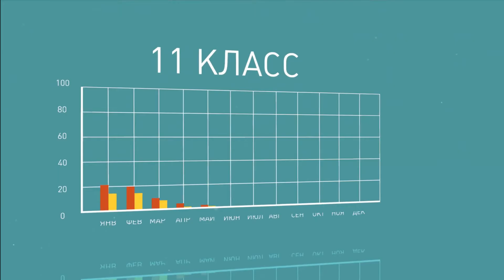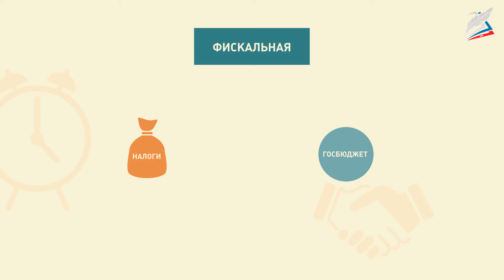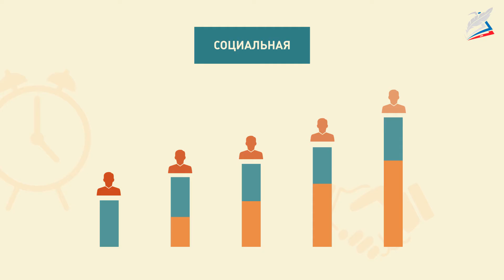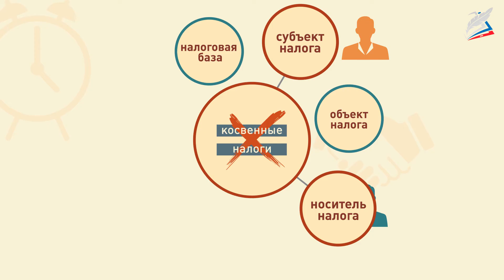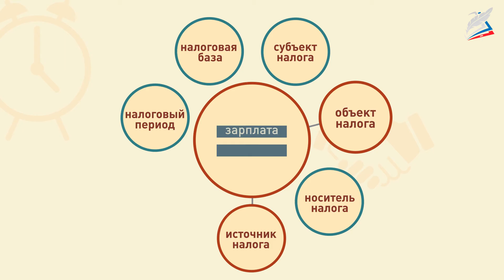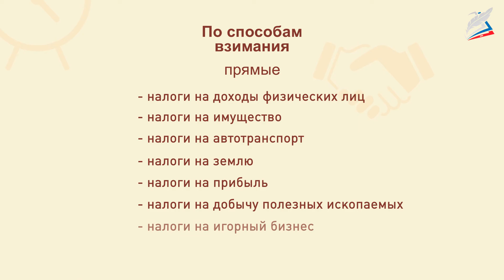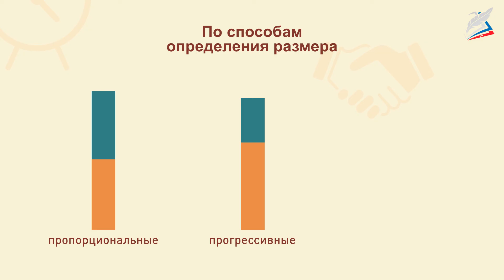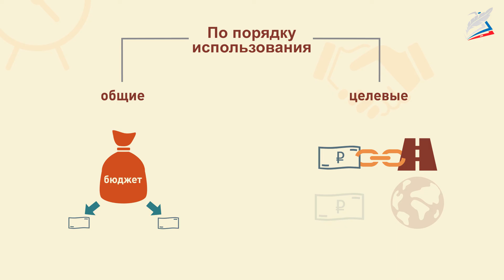Налоги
- Урок 11. Налоги
Автор: Глушкова Юлия Владимировна

мы узнаем:
    элементы налогов и их виды;
мы научимся:
    раскрывать экономическую сущность налогов, интерпретировать их функции;
мы сможем:
    объяснять различия между прямыми и косвенными налогами.